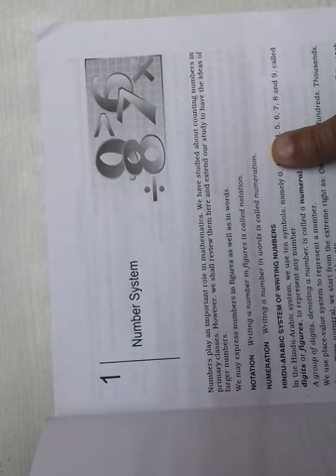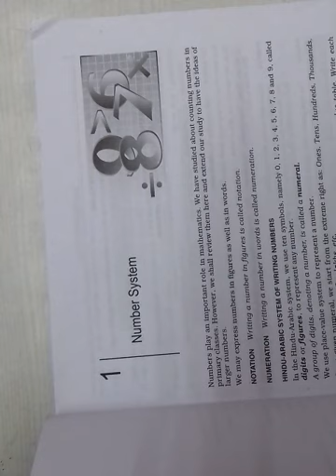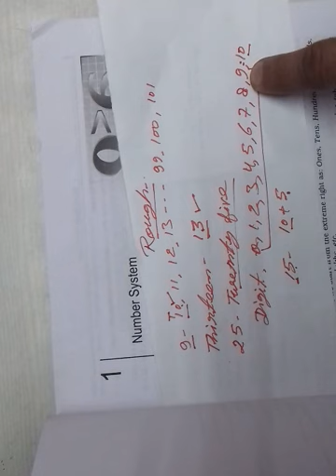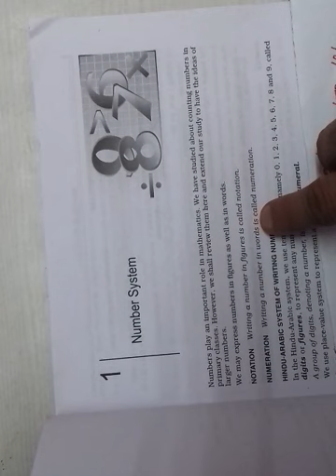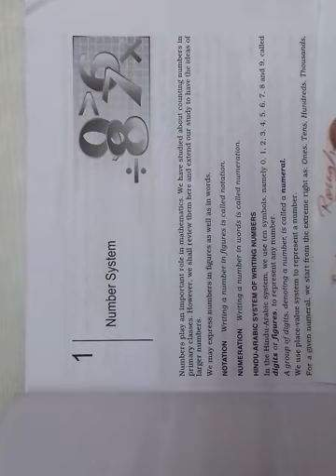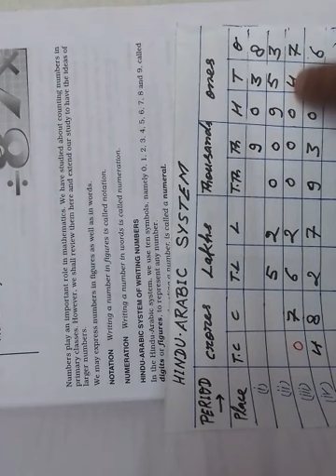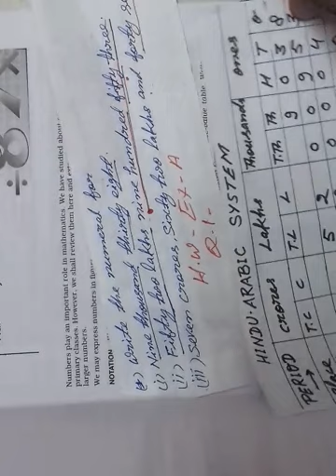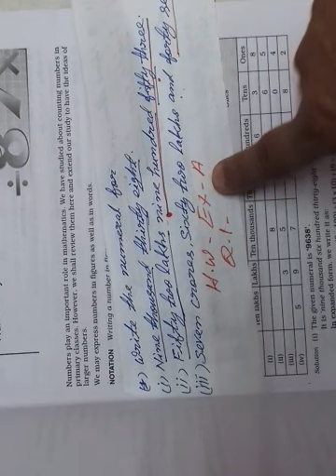CLASS 6 ( MATHS )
MATHS CLASS BY MR. VINOD PANDEY